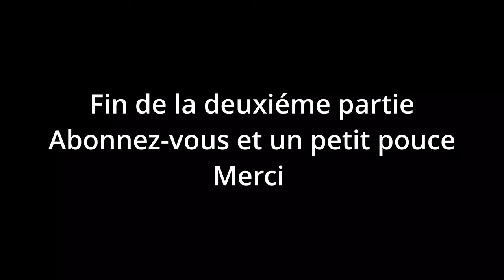Course de côte Vuillafans Echevannes 2024 (partie 2)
Deuxiéme partie de vidéo de la course de côte Vuillanfans Echevannes 2024
La premiére montée ( première épingle ) du dimanche complète a 97%, avec la faute du numero 136, pas de blessure et pas de dégât sur la voiture, bon visionnage .